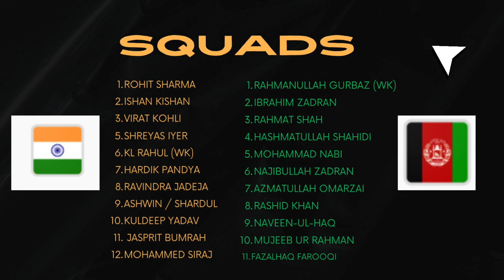India vs Afghanistan match Preview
India vs Afghanistan ODI match preview. Watch this space for interesting facts and predictions